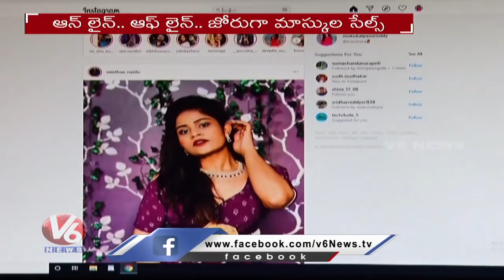డిజైనర్ మాస్కుల ట్రెండ్ : Demand For Designer Masks | V6 News